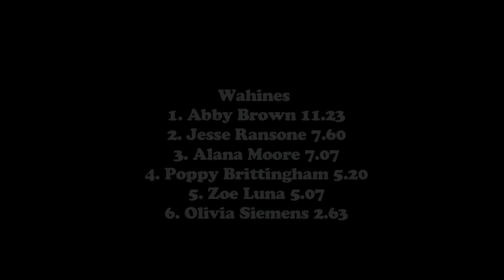The 2013 Quiksilver Rincon Classic Presented by Channel Islands - Wahines Finals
Wahines 17 & under
1. Abby Brown  11.23
2. Jesse Ransone 7.60
3. Alana Moore  7.07
4. Poppy Brittingham 5.20
5. Zoe Luna  5.07
6. Olivia Siemens  2.63